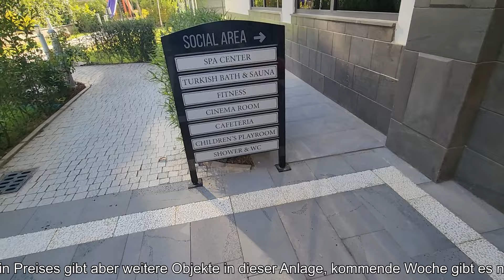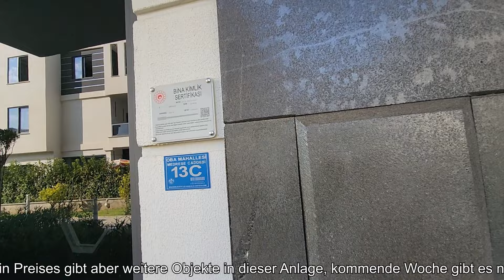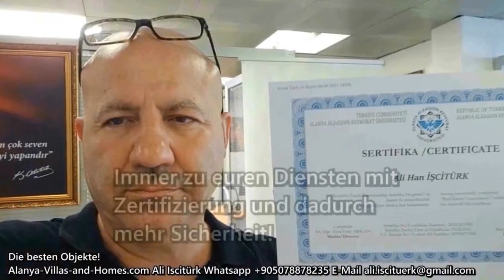Alanya - wunderschöne Penthauswohnung. Kommende Woche die Woche für Wohnungen mit Aufenthaltserla...